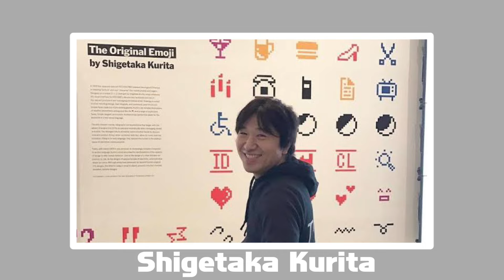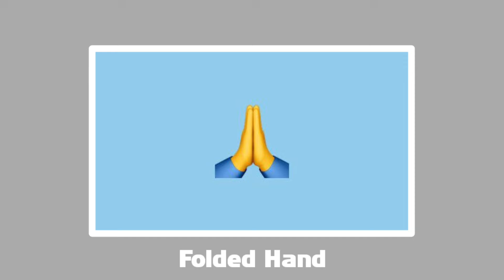World Emoji Day | Sawa Aro Basako Emojiko Taria | Bidan Chimik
World Emoji Day